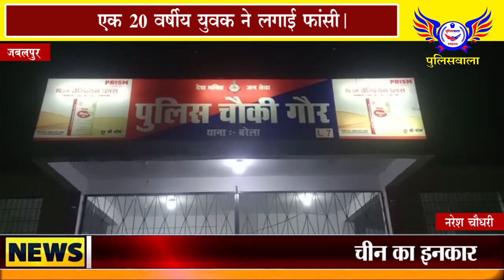पंचनामा कर बॉडी को पोस्टमार्टम हेतु जबलपुर मेडिकल चिकित्सालय भेजा....POLICEWALA WEB NEWS